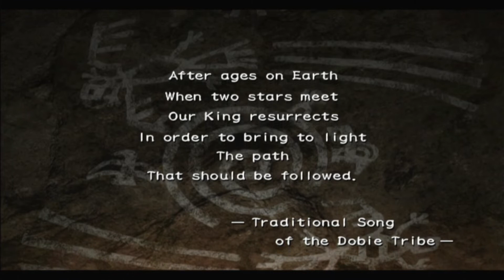✅ Shaman King Power Of Spirit [PS2] [PS3/PKG] (VIDEO HD + GAMEPLAY) ✅